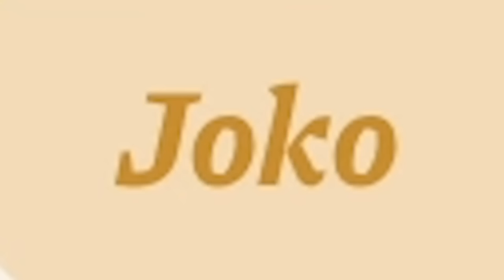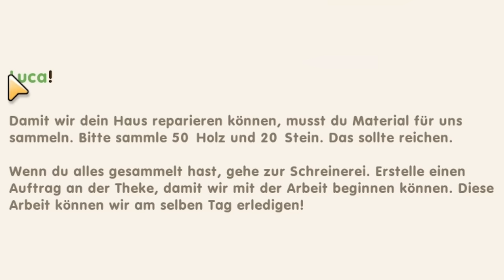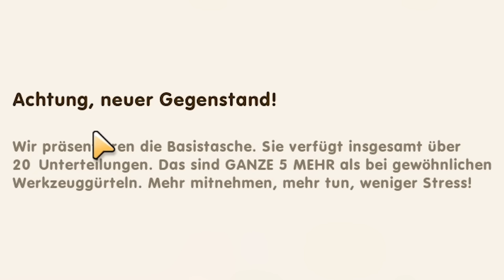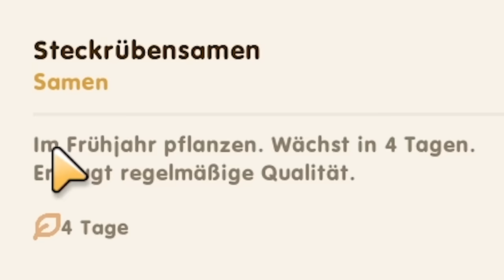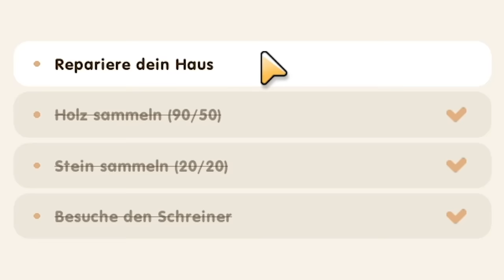Mein neues Projekt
Ich erschaffe meine eigene Farm in Coral Island 🚜